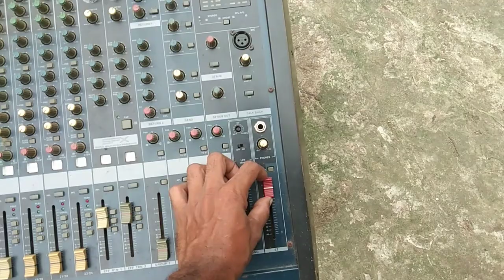সাউন্ড সিস্টেম লাইন সেটআপ করে আমাদের হুজুর মাইকো ফোন দেয় কথা বলতেছে